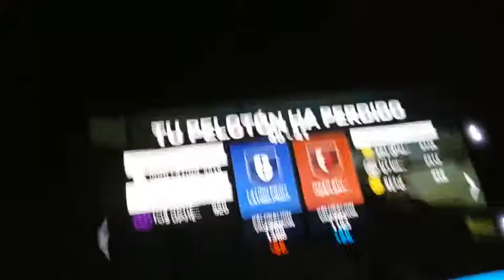Mc5 Cheaters .l.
On this SB somehow an enemy entered in our squad and made us loose

Video was trimmed cause we were trying to win anyway and I only have 2 hands lol
.l.
.l.
.l.